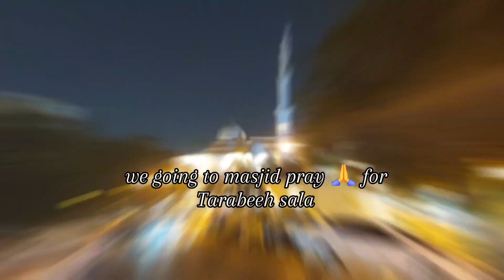Ramadan in Alain@AYESHA MUSTARI Alain UAE 🇦🇪